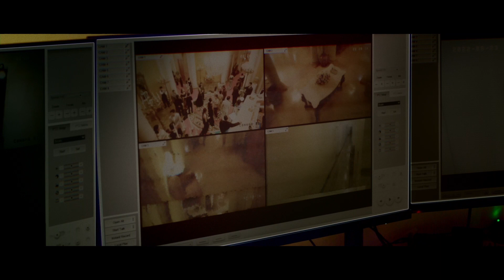Mencuri Raden Saleh - Official Trailer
Jualan tiket untuk FILEM TERBAIK INDONESIA 2022 kini dibuka!

Kita ada Iqbaal Ramadhan (Dilan1990), Aghniny Haque (KKNDiDesaPenari), Angga Yunanda (DuaGarisBiru), Rachel Amanda (My Heart), ya semua tu ada dalam MencuriRadenSaleh!